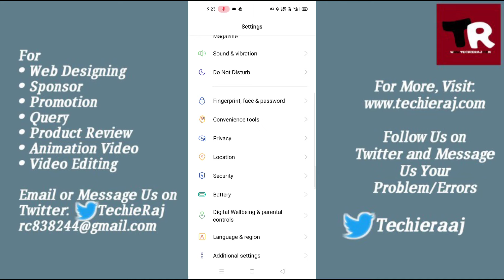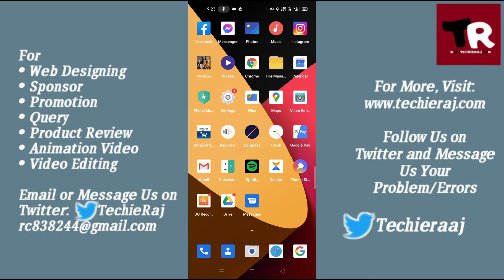Realme/Oppo Build Number Setting